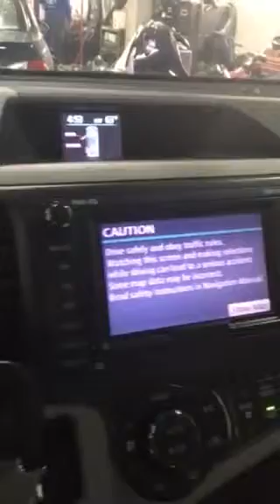2011 Sienna AWD Limited for Sale